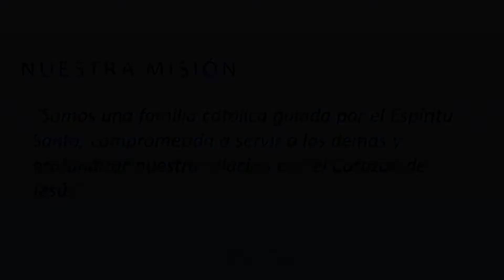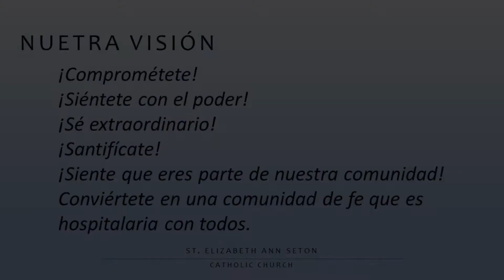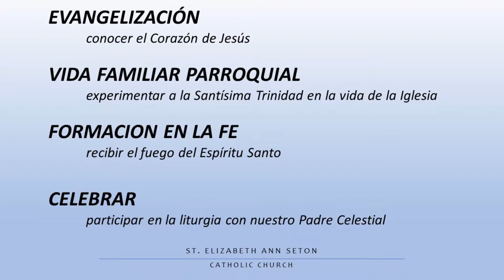(Español) 2017-2022 Plan Pastoral: St. Elizabeth Ann Seton Catholic Church, Bothell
The Pastoral Council presented the new 5-Year Pastoral Plan for the St. EAS faith family for the years 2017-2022. This document was the result of 8 months of spiritual discernment and discussions by the council, our pastor and parochial vicars, parishoners' input and guidance from the Holy Spirit.
Like St. Elizabeth Ann Seton Catholic Church, Bothell on Facebook!